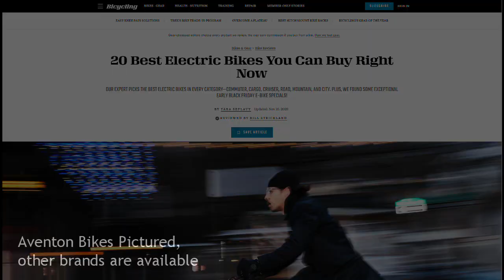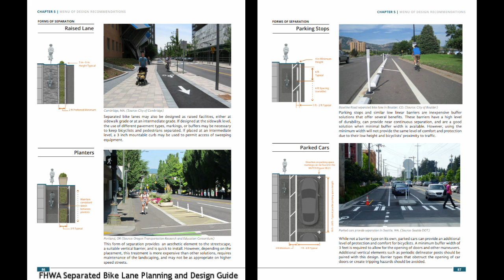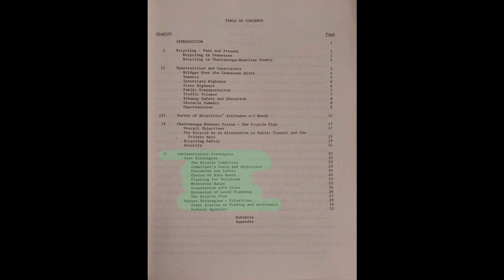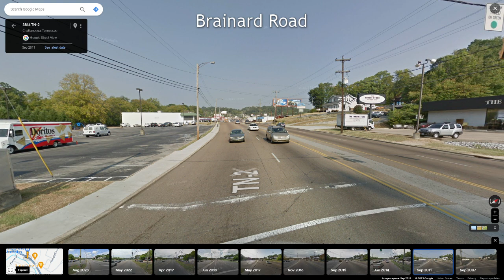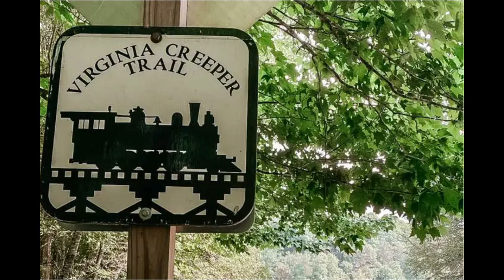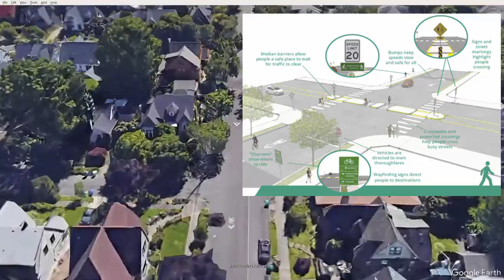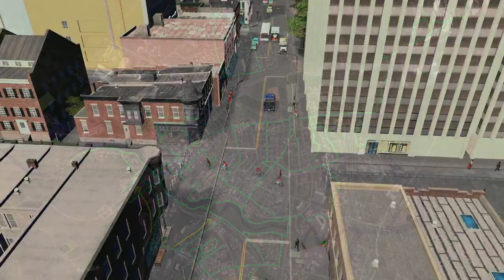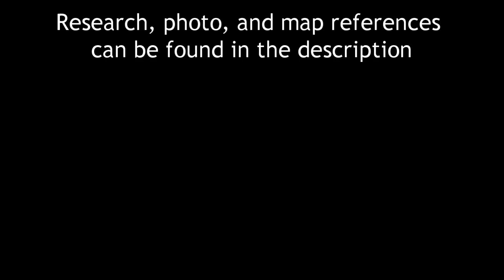Unaka City Episode 6: Just Bikes, how to bring bikes to our cities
Bikes can be an important part of our cities. We just need to build correctly for them. This video covers types of cyclists, types of bike lanes, a history of bike planning, and what ROW our current bike ways use. Then we apply this to Unaka City

Geller, R. (n.d.). Four Types of Cyclists . City of Portland .

Goodman, Dan, et al. Federal Highway Administration, Washington, DC, 2015, pp. 85–86, SEPARATED BIKE LANE PLANNING AND DESIGN GUIDE, Accessed 26 Dec. 2023.

Chattanooga-Hamilton County Regional Planning Commission, Chattanooga, TN, 1980, pp. i–21, The Chattanooga Bicycle Plan.

Me. "My Ass" Thighs and lower back publishing 2023